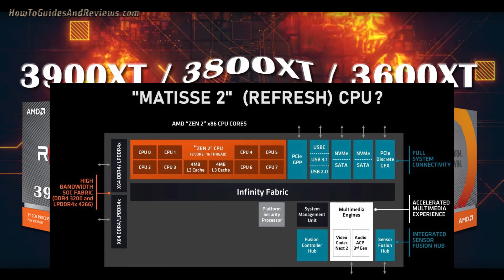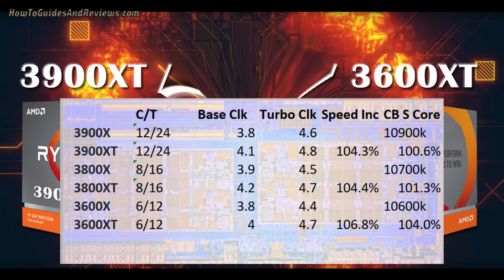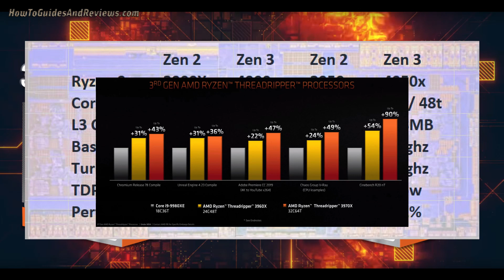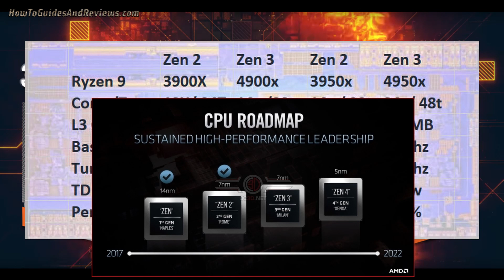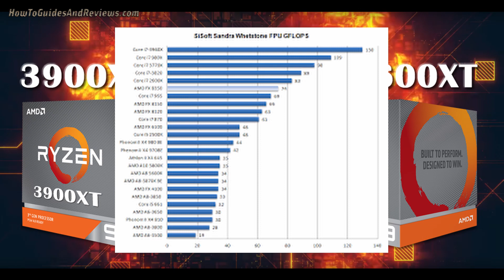AMD 3900XT, 3800XT, 3600XT Refresh Means Zen 3 4000 AMD CPU's Delayed for 5nm Until 2021?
AMD has leaked specs on 3 new desktop processors to be released as early as Mid June, which are refreshes for 3 Ryzen 3000 series cpus featuring higher clock speeds for the 3900x that becomes the 3900XT, 3800x becomes the 3800XT and so on for the 3600XT at the same price as existing processors, so the X variants will drop in price.

These chips are a bit of a surprise because everyone's been eagerly waiting for the fourth gen Zen 3 desktop processors to start appearing from August or September, which hopefully will also include a 4950x

So why release Zen 2 XT' refresh? We'll it appears to be to put the gaming CPU nail in Intel's 10th gen Comet late coffin. Intel's 10,900k and 10,700k processors that the XT will seek to displace from their gaming number 1 spots..

By HGR